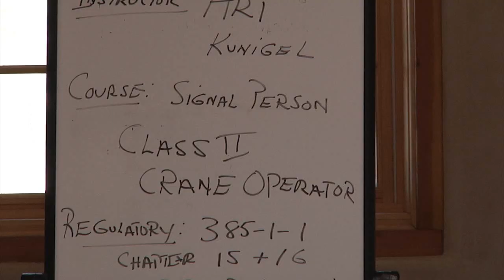Crane School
Recently District crane and hoist operators took a two day education safety course at Cochiti Dam to improve ther skills and safety as crane and hoist operators.